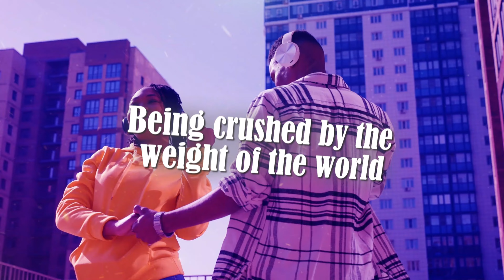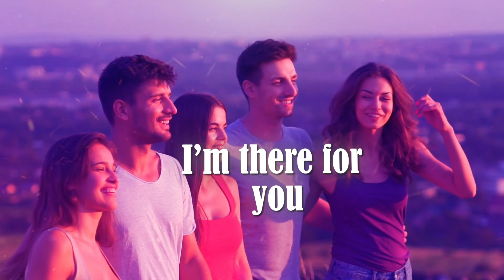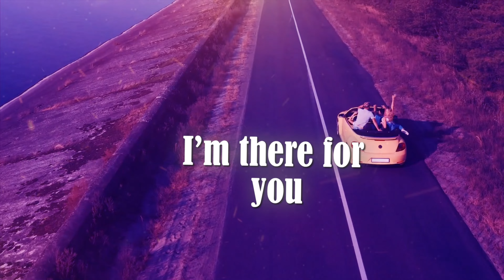NEXTERA - “There 4 U” (lyrics)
Stream the song here on your favorite streaming platform